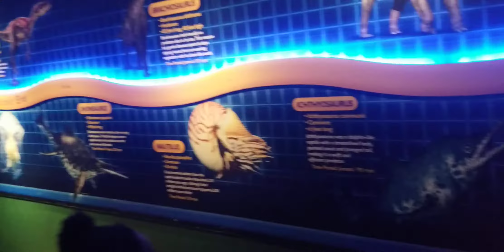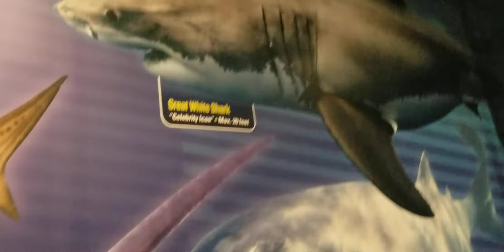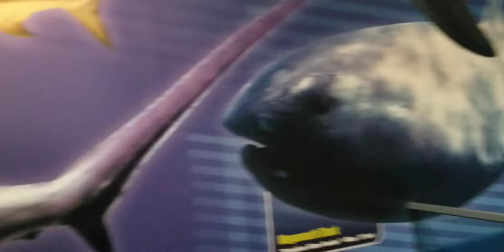At the aquarium